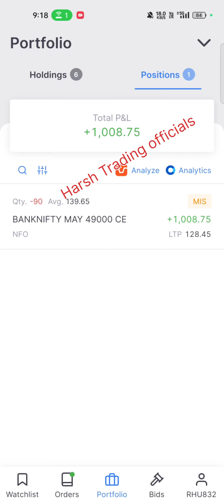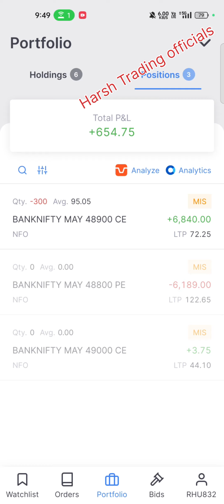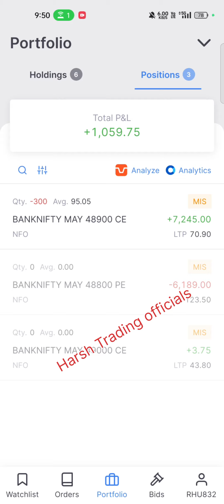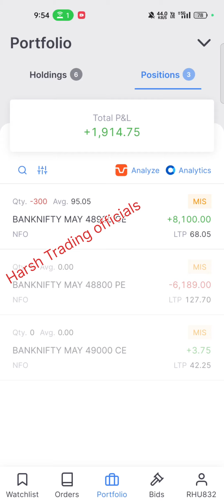लेटे लेटे 6k Profit बनाया | Best option Selling Strategy ।